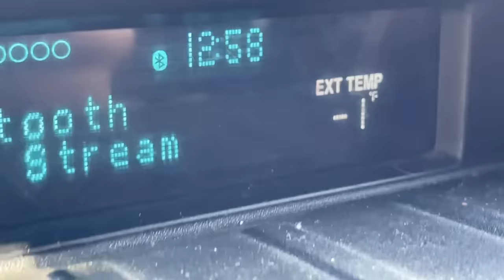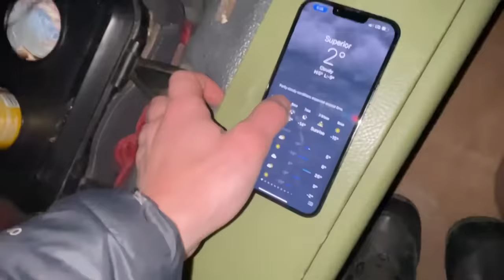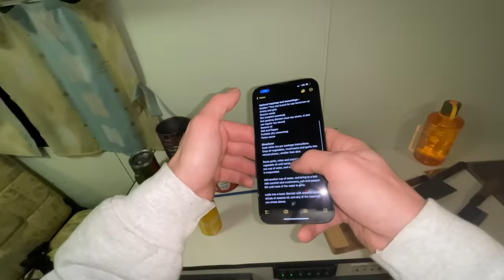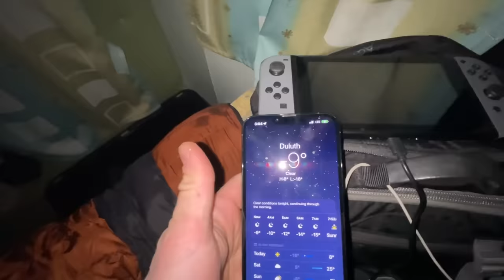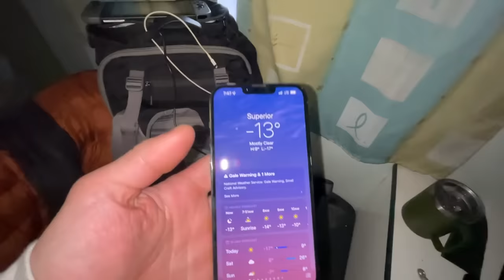Taking my Japanese Import Camping in -18 Degrees